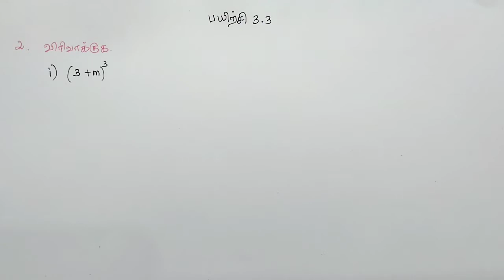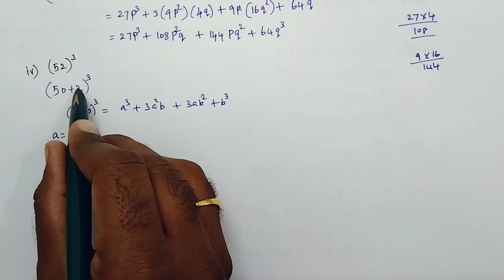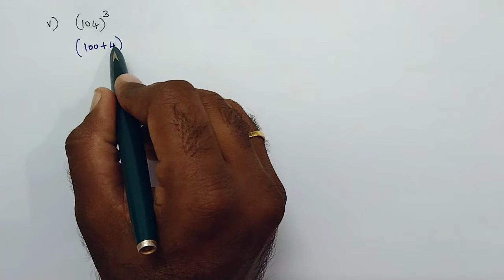Class 8 Maths Chapter 3 Exercise 3.3 2